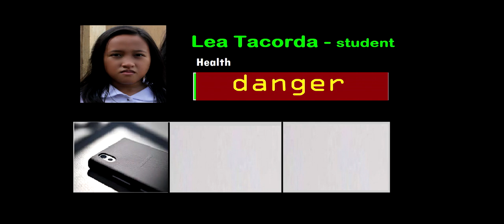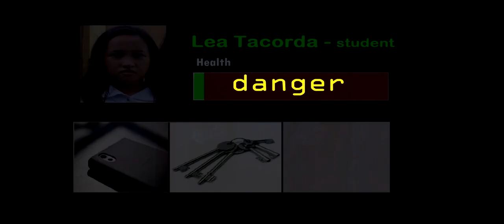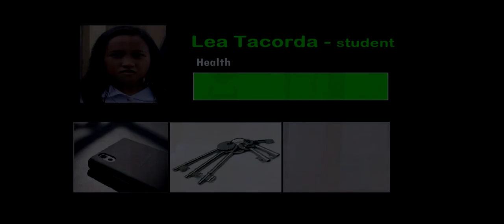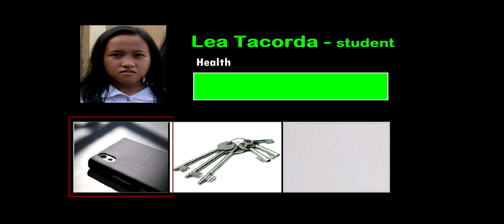Takod: Magtutungha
Starring: Ayesshia and Janna Belmonte
Writer/Creator: Julius Roden
Producer/Director/Editor: Julius Roden
Distributor: Cyflix Original Films
Production: WCN

Synopsis: Lea Tacorda (Ayesshia) and Lilet Carpo (Janna Belmonte) must survive the horror caused by the virus outbreak in Cebu City.

All WCN Social Media & WCN Streaming Portals.

Buy VisMinwood T-Shirts, Posters and other merchandise on WCN to support the network.